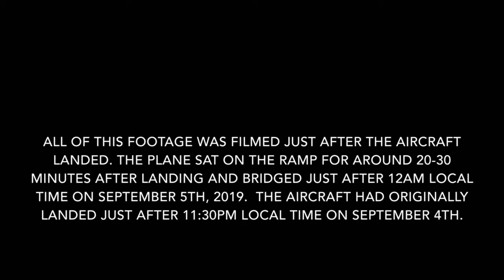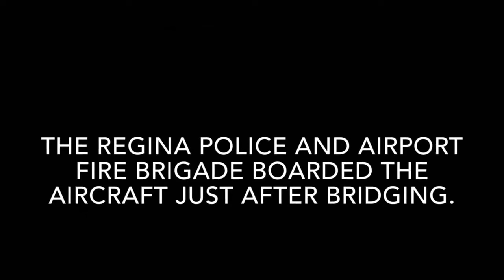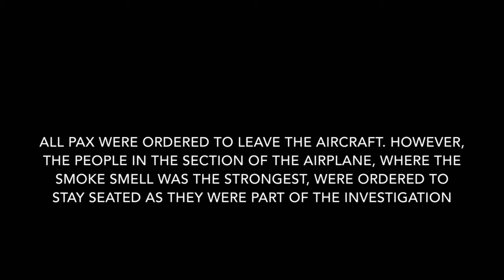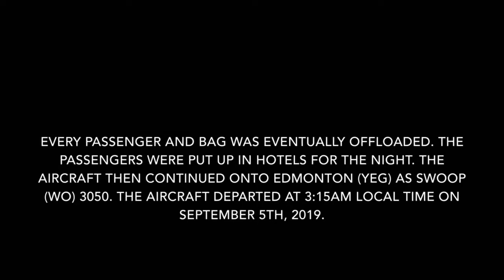INCIDENT- EMERGENCY DIVERSION: Swoop Boeing 737-800 at Regina International Airport (September 2019)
Here is what I witnessed during the whole even of the Swoop Boeing 737-800 diversion. Most of the talking points and information I received is included in the video. As mentioned the aircraft later continued onto Edmonton and a recovery flight was sent the next day.

I don’t always post all of my content on here, so if you’d like to see more follow me on these platforms! ⬇️⬇️⬇️